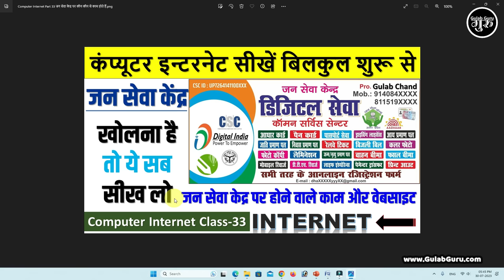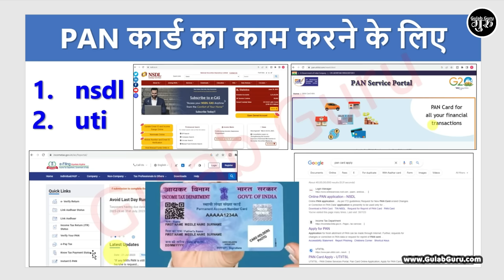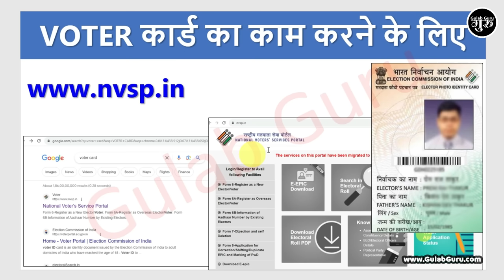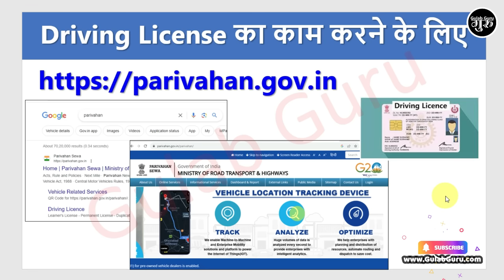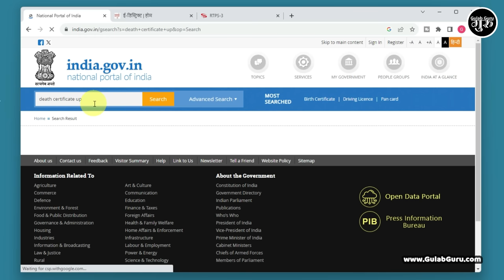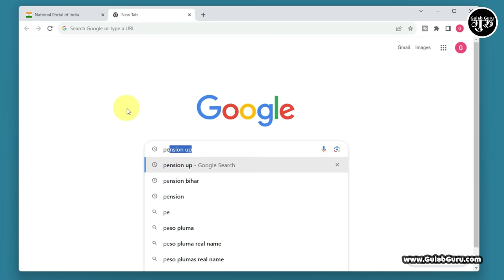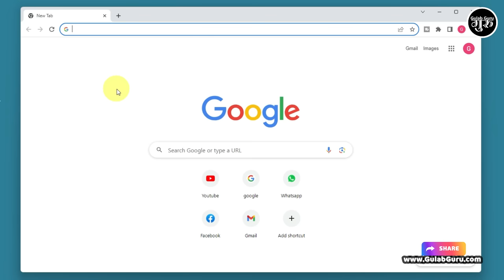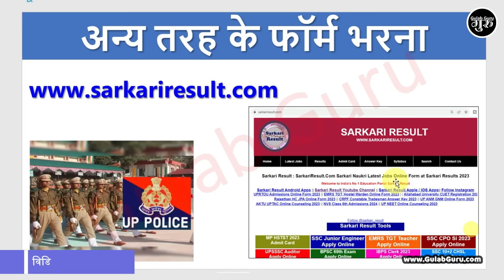जन सेवा केंद्र में कौन कौन से काम होते है जानकारी | jan seva kendra me kya kya hota hai